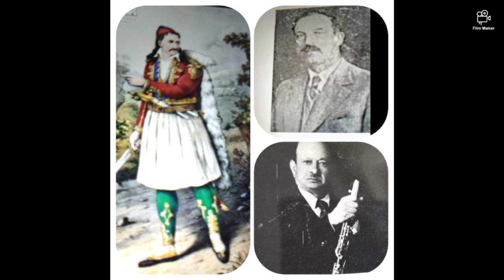Τό τραγούδι του Κολοκοτρώνη. Ι. Παναγιωτόπουλος ή Κούρος. Νίκος Καρακώστας.!